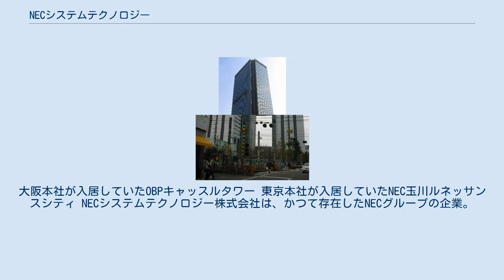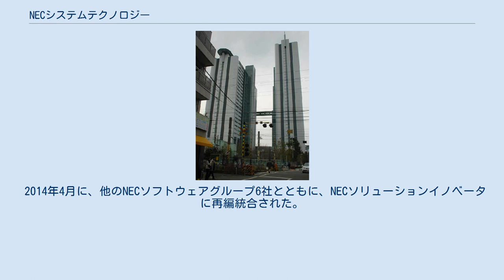NECシステムテクノロジー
大阪本社が入居していたOBPキャッスルタワー 東京本社が入居していたNEC玉川ルネッサンスシティ NECシステムテクノロジー株式会社は、かつて存在したNECグループの企業。
大阪市中央区に本社を置き、システムインテグレーション及びソフトウェア開発、ハードウェア開発を主たる事業としていた。
 1977年に設立された関西日電ソフトウェア（1981年に関西日本電気ソフトウェアに改称）が源流である。
2001年10月1日に関西日本電気ソフトウェアを存続会社とし、神戸日本電気ソフトウェア、岡山日本電気ソフトウェア、中国日本電気ソフトウェア、四国日本電気ソフトウェアの5社が合併し、NECシステムテクノロジー株式会社に商号変更。
 2003年には東証一部に上場したが、その後のNECの当社に対する方針転換で2005年に出資比率100%の完全子会社化に伴い上場廃止となった。
 大阪と東京の2本社体制で、事実上の本社機能は大阪にあった。
NECグループでは、九州沖縄を除く西日本地域の中核SIerであった。
大阪の本社は、関西日本電気ソフトウェア時代の1989年より、大阪ビジネスパーク内のOBPキャッスルタワーにあった。
 2014年4月に、他のNECソフトウェアグループ6社とともに、NECソリューションイノベータに再編統合された。